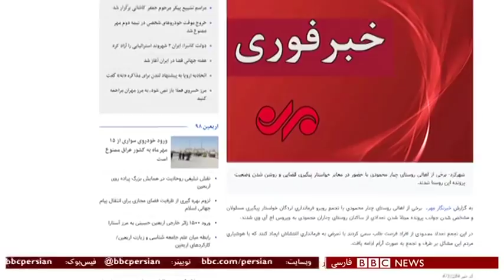اخبار ساعت شش عصر- شنبه - ۱۳ مهر